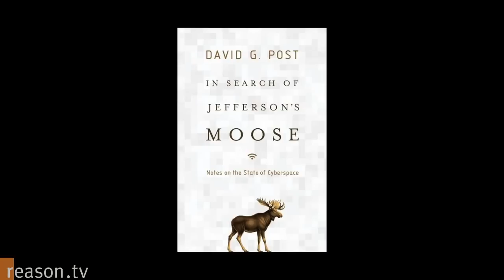Stalking Jefferson's Moose: David Post's New Book Might Just Blow Your Mind.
Reason contributor David Post teaches cyberlaw at Temple University and blogs at the Volokh Conspiracy. Long recognized as one of the most original thinkers about the Internet and digital culture, he is the author of the widely acclaimed new book In Search of Jefferson's Moose: Notes on the State of Cyberspace.

Post recently sat down with Reason.tv's Nick Gillespie to talk about the cutting edge in intellectual property, constitutional history, what the Internet tells us about the economic crisis, and much more.

Shot by Dan Hayes and Meredith Bragg and edited by Roger Richards. Approximately nine minutes.

For iPod, HD and audio versions and more vids, go